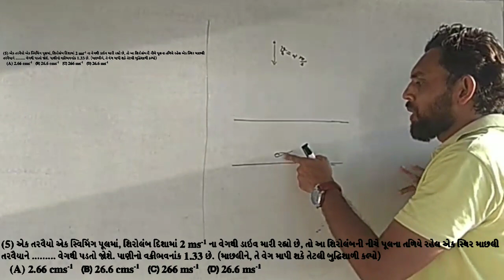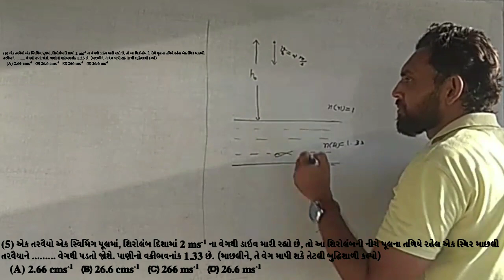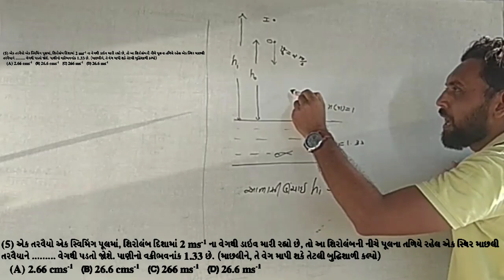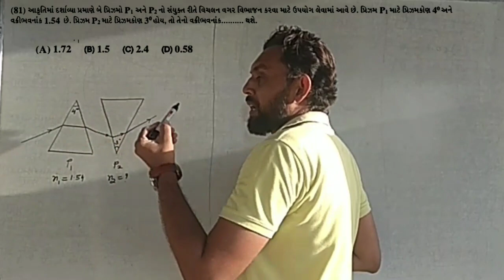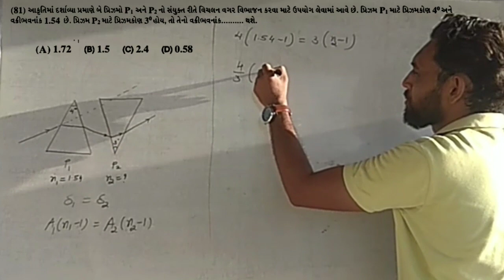SOLVED PROBLEM FOR NEET JEE IN GUJARATI | CH9 RAY OPTICS | CLASS12 PHYSICS NCERT|GUJCET |GSEB BOARD